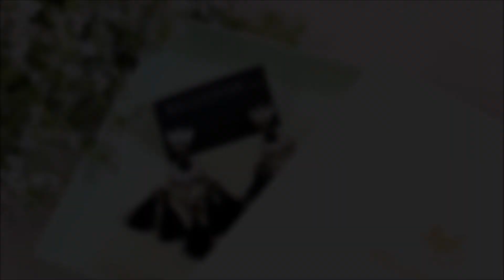Pista Green Gift Box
Get your hands on Bellofox's pretty as a picture gold foil designed gift box. Perfect to fill with your baubles or to gift to your loved ones. This gift box is a real keeper!